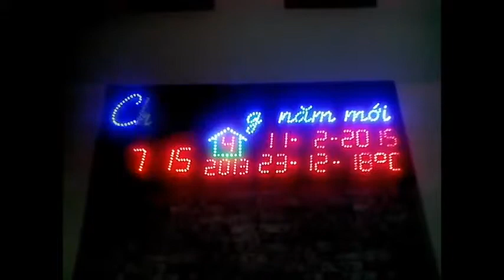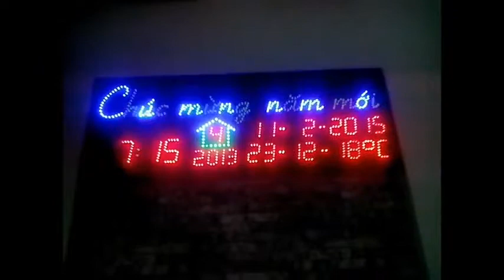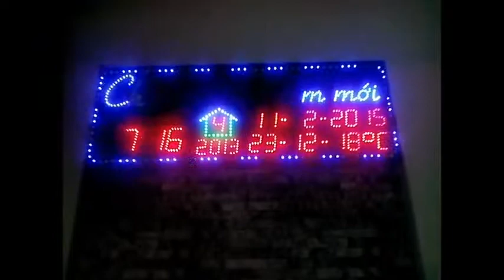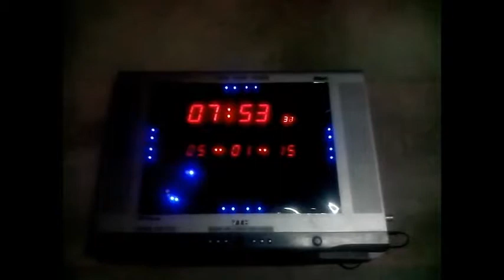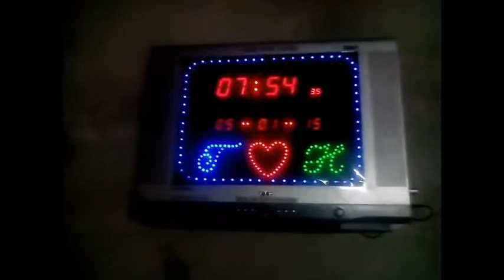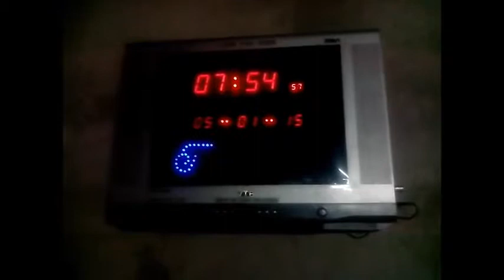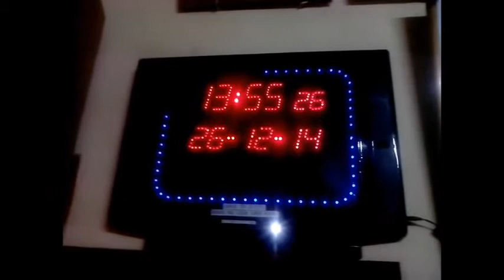Mạch Led chúc mừng năm mới - Đồng hồ vạn niên 2015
Mạch Led chúc mừng năm mới